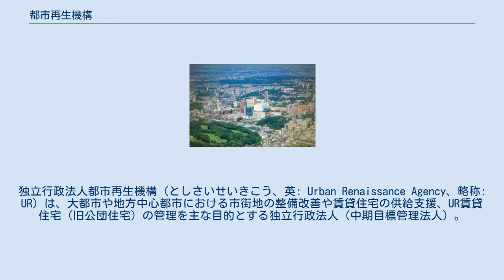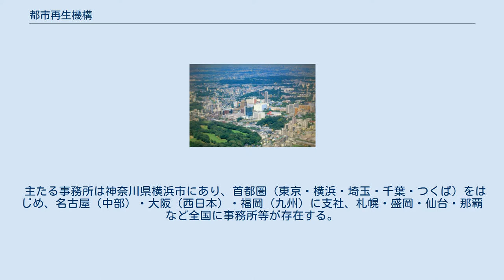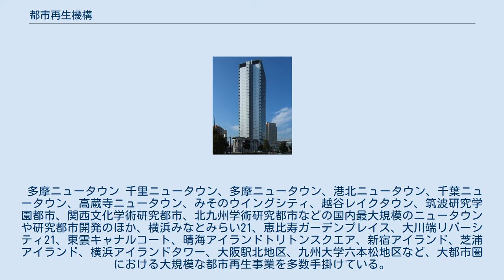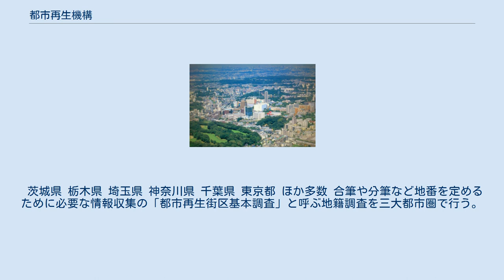都市再生機構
独立行政法人_(国交省所管)
中区_(横浜市)
独立行政法人都市再生機構（としさいせいきこう、英: Urban Renaissance Agency、略称: UR）は、大都市や地方中心都市における市街地の整備改善や賃貸住宅の供給支援、UR賃貸住宅（旧公団住宅）の管理を主な目的とする独立行政法人（中期目標管理法人）。
国土交通省所管。
愛称は略称を冠した「UR都市機構」（ユーアールとしきこう）。
 日本住宅公団を前身とし、2004年7月1日に都市基盤整備公団（通称：都市公団）と地域振興整備公団の地方都市開発整備部門が統合され設立された。
 運営形態、業務範囲などは独立行政法人都市再生機構法によって定められている。
主な収益はUR賃貸住宅の家賃収入や市街地整備による土地の売却益である。
 主たる事務所は神奈川県横浜市にあり、首都圏（東京・横浜・埼玉・千葉・つくば）をはじめ、名古屋（中部）・大阪（西日本）・福岡（九州）に支社、札幌・盛岡・仙台・那覇など全国に事務所等が存在する。
 旧都市基盤整備公団 旧地域振興整備公団 日本住宅公団最初期（昭和31年）に手掛けた千里山団地を皮切りに、公団住宅と呼ばれた昭和30年代から平成初期に建てられた大都市近郊の大規模ニュータウン団地から、都心部の超高層タワー住宅に至るまで、北海道から九州まで全国で約75万戸がUR賃貸住宅として管理されている。
入居者は約200万人で「世界最大の大家」とも言われる。
 1960年代から1970年代にかけて建設された経年団地においては、住棟の建て替えや集約化などの団地再生事業が行われている。
高度成長期に大量入居した団地では、住民の高齢化や買い物難民などの課題を抱えているところもある。
1980年代末以降は住戸タイプの多様化により、部屋面積の拡大や凝ったデザインの採用など様々な工夫が行われるようになった。
アネックスルーム（離れ）やフリールームを持つ物件もある。
しかしこれらの住宅は家賃が高騰し空きがない物件も多い。
日本住宅公団時代に建設された古い団地を建て替えた場合「コンフォール」というブランドに名称変更されている。
草加松原団地→コンフォール松原など。
 新規物件については抽選により入居者が決定されるが、原則として既存物件については空き住戸への先着順入居である。
保証人は不要。
年収または貯蓄の規定があるが、家賃1年分以上と敷金を前払いすることで誰でも入居が可能である。
家賃は前払いで1年から10年分まとめて支払うことができ、一括支払い期間に応じて割引がある。
近年は条件があるが新たな家賃割制度もある。
また多くの団地には敷地・建物内に管理事務所が設けられている。
 日本人以外も比較的入居しやすいため、外国人のコミュニティが形成される団地がある。
例えば、川口芝園団地（埼玉県川口市芝園町）のように、隣接した小学校の児童の多くが外国人児童（2003年の入学児童の4割が中国籍）というところもある。
 都市部を中心に超高層賃貸物件が供給されている。
 多摩ニュータウン 千里ニュータウン、多摩ニュータウン、港北ニュータウン、千葉ニュータウン、高蔵寺ニュータウン、みそのウイングシティ、越谷レイクタウン、筑波研究学園都市、関西文化学術研究都市、北九州学術研究都市などの国内最大規模のニュータウンや研究都市開発のほか、横浜みなとみらい21、恵比寿ガーデンプレイス、大川端リバーシティ21、東雲キャナルコート、晴海アイランドトリトンスクエア、新宿アイランド、芝浦アイランド、横浜アイランドタワー、大阪駅北地区、九州大学六本松地区など、大都市圏における大規模な都市再生事業を多数手掛けている。
また、地方都市においても那覇新都心、長岡ニュータウン、今治新都市開発などの開発事業等を行っているほか、阪神・淡路大震災や東日本大震災の被災地における震災復興支援事業として、宅地造成（土地区画整理事業）や公営住宅建設なども数多く手掛けている。
 茨城県 栃木県 埼玉県 神奈川県 千葉県 東京都 ほか多数 合筆や分筆など地番を定めるために必要な情報収集の「都市再生街区基本調査」と呼ぶ地籍調査を三大都市圏で行う。
三大都市圏以外の地域では国土地理院が行う。